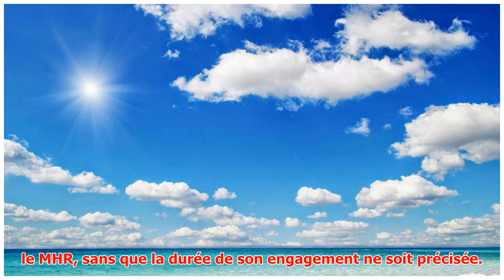Pau : Julien Tomas retourne à Montpellier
► Selon La République des Pyrénées, le demi de mêlée arrivé à la Section Paloise en 2016 va quitter le...